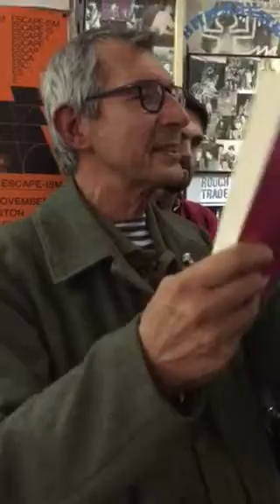Punk is Dead: Modernity Killed (co-editor Richard Cabut) Book Launch Pt. 8 - Neal Brown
Punk is Dead: Modernity Killed Every Night (Zer0 Books) (co-editor/writer Richard Cabut) book launch at Rough Trade West, London, 20 October, 2017. Part 8 - Neal Brown reads from his piece Camera Squat Art Smiler. Smiler was in the audience.